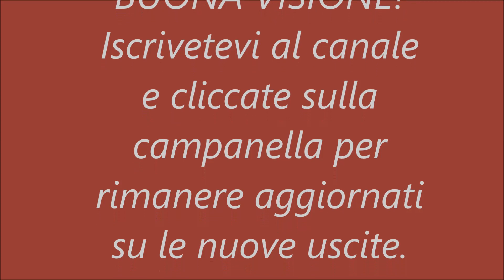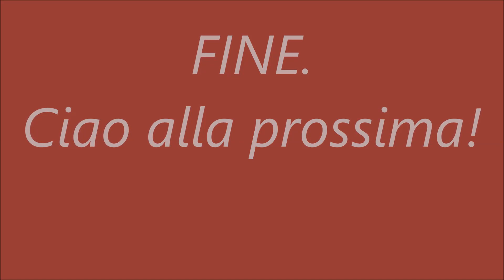Strepitose fungaie e bellissimi Porcini sotto il temporale 3 Novembre 2019 pomeriggio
Seconda parte (il Pomeriggio) di "strepitose fungaie e bellissimi Porcini sotto il temporale"
Dopo pranzo mi ero fatto ingannare da un timido solicino che sbucava dietro le nubi e allora sono ripartito per una nuova uscita alla ricerca di Porcini . Loro (i Porcini) c'erano ma ancora anche tanta pioggia copiosa!!